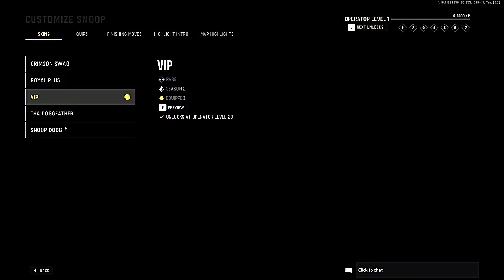*SNOOP DOGG* NUEVA SKIN *TERMINA LA PELÍCULA* NUEVO REMATE VANGUARD & WARZONE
*SNOOP DOGG OPERATOR BUNDLE - TRACER PACK*
Drop it like it's hot with the Tracer Pack: Snoop Dogg Operator Bundle. Note: this bundle includes Blueprints that feature Green Weed Tracers and Smoke Dismemberment, and also includes Vanguard-only items.
Déjalo como si estuviera caliente con Tracer Pack: Snoop Dogg Operator Bundle. Nota: este paquete incluye Blueprints que cuentan con Green Weed Tracers y Smoke Dismemberment, y también incluye elementos exclusivos de Vanguard.

Contenido del lote:

• SNOOP DOGG (ASPECTO DE SNOOP)
• DESGARRADOR DE BONG (FUSIL DE PRECISIÓN - ESTILO DE TYPE 99)
• BLING DE LA COSTA OESTE (FUSIL DE ASALTO - ESTILO DE CARABINA COOPER)
• EL SHIZNIT (SUBFUSILES - ESTILO DE MP-40)
• EL GANGSTA ORIGINAL (EMBLEMA)
• TOQUE TÁCTICO (SNOOP HIGHLIGHT INTRO)
• FINISHIZZLE MOVIZZLE (REMATE)
• HI THIS, FAM - GOLPE ESTO, FAM (SNOOV MVP HIGHLIGHT)
• METAL SUAVE (AMULETO)
• ARTE ALTO (GRAFITI)

Usa el mejor código del mundo "SOYTUDIOS" en la tienda de Fortnite, te lo agradezco muchísimo cabrón❤.

Únete a mi escuadrón de notificaciones, haz clic en la 🔔.

✔ PSN: SoyTuDiosMiAmor
✔ Id Activision: SoyTuDiosMiAmor#2569489
✔ Epic: SoyTuDiosMiAmor

Call of Duty: Modern Warfare is a first-person shooter video game developed by Infinity Ward for the Xbox One, PlayStation 4, and Windows. It is a reboot of the original Modern Warfare trilogy. Call of Duty: Modern Warfare is the sixteenth game in the Call of Duty franchise, the fourth game in the Modern Warfare series, and Infinity Ward's second to be developed in a three-year development cycle. Announced on May 30th, 2019, the game was released on October 25th, 2019. Call of Duty: Warzone is a free-to-play Call of Duty game developed by Infinity Ward and Raven Software for the Xbox One, PlayStation 4, and Windows. Warzone is also a component for Call of Duty: Modern Warfare. The game features two modes, run and gun, a Battle Royale mode and THE ORIGINAL GANGSTA a Plunder mode.

tags ignore

warzone movement snd mp5 modern warfare mw movement tips guide cod macro yy call of duty claw controller settings loadout class setup
Tags (ignore):

MW SnD
SnD MW
MW
Modern Warfare
MW SnD
Modern Warfare Search and Destroy
movement cod
cod movement
cod aim
cod best aim
cod cheating
rebirth movement
Warzone settings
Rebirth best movement